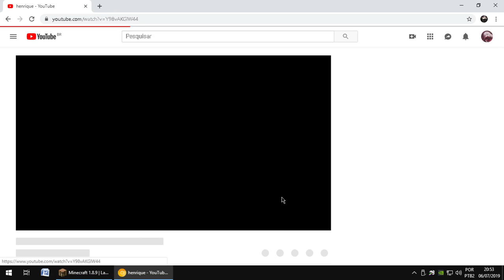jogando de william cliente cola